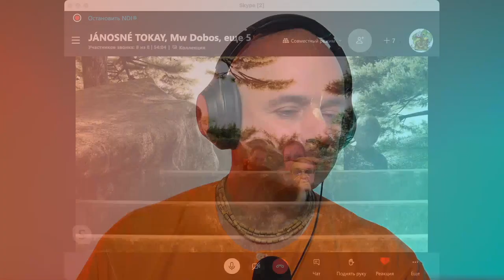Ne feledd a lelki természeted. Bhaktipád dász